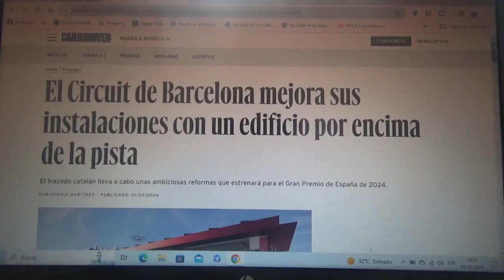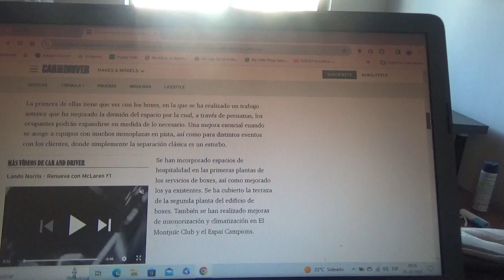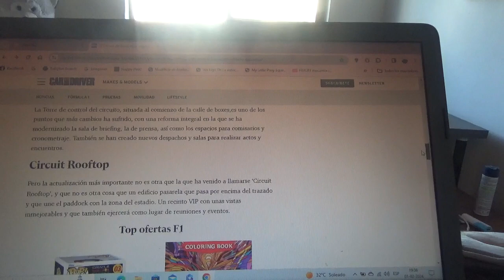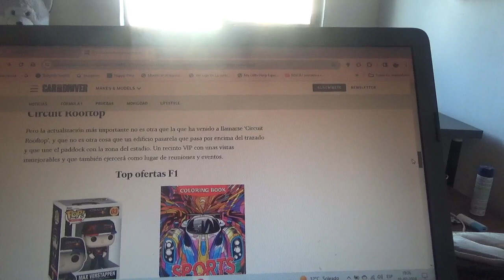El Circuit de Barcelona-Catalunya mejora sus instalaciones con un edificio encima de la pista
Estas nuevas remodelaciones se estrenarán para la versión 2024 del Gran Premio de España en este mismo trazado catalán